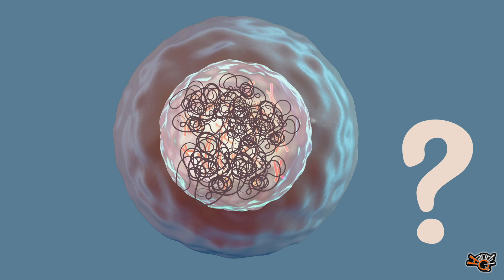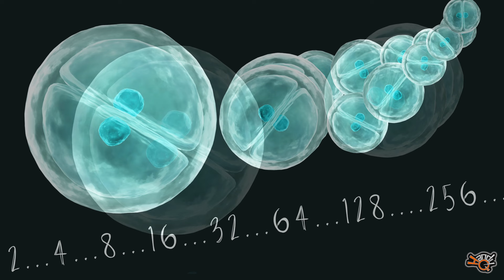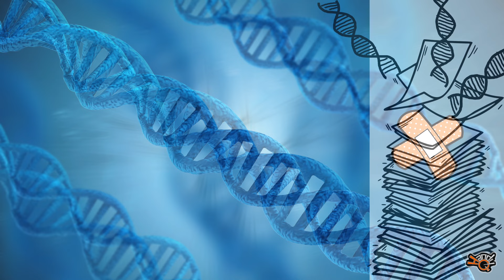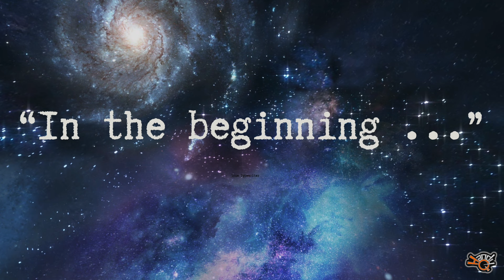What makes me special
My sister who lives in Cape Town, South Africa has survived stage four melanoma metastic cancer… currently clear for the past 8 years, an absolute miracle!

She had been a biology teacher for over 20 years and now works for the Answer Series study guides. During her illness the company was really very supportive as she was off work for many months and then slowly but surely came back to work and now back full-time. As part of their staff meeting recently each individual takes a turn at saying something about themselves. My sister put this together the night before and read it to her colleagues. Many were very impressed and when she read it out to me over the phone, I asked her to record it as a much larger audience I’m sure would like to hear it. I trust it makes you think.

PS. She’s also the one playing the piano in the background.